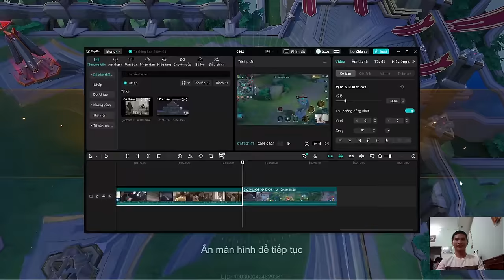Play arena of valor game with general Raz in the flexible mid lane between lanes 2024